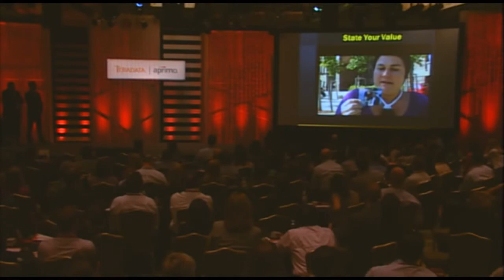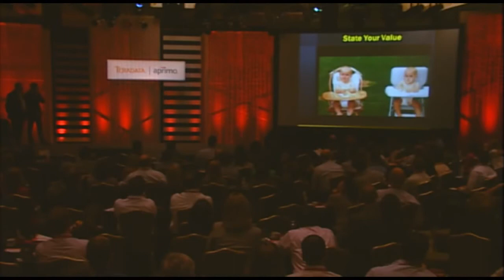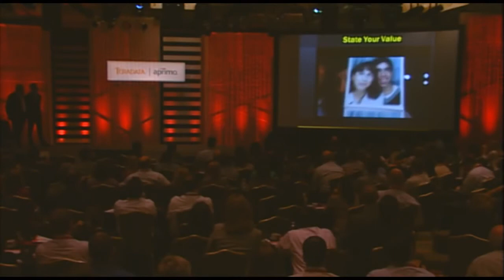Jeffrey Hayzlett Keynote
"Celebrity CMO" Jeff Hayzlett describes how he revolutionized marketing while CMO of Kodak. Keynote from the 2011 Marketing Summit on February 28 in Amelia Island, FL.